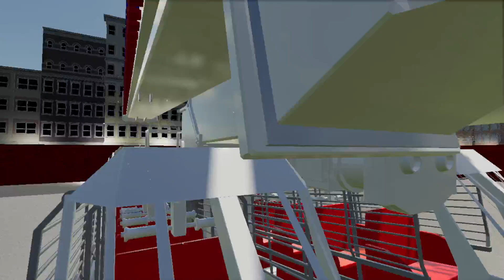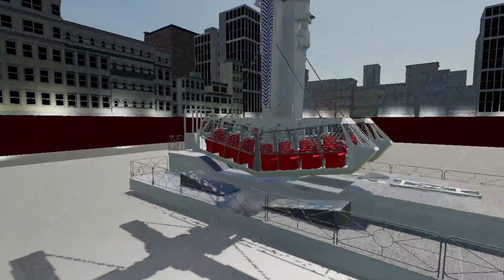FS19 - Kamikaze (Full SimpleIC)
Check out the brand new full SimpleIC Kamikaze!